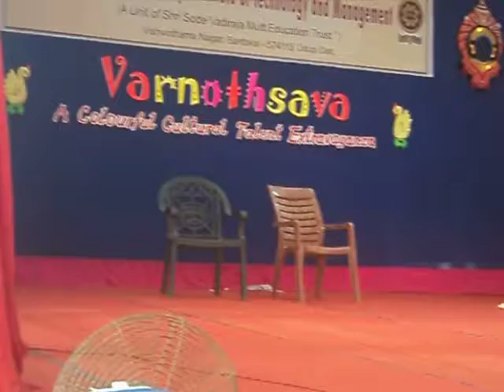SMVITM Votrashi Skit "YECHHARIKE" 2012 Ft. Votrashi Boyzz